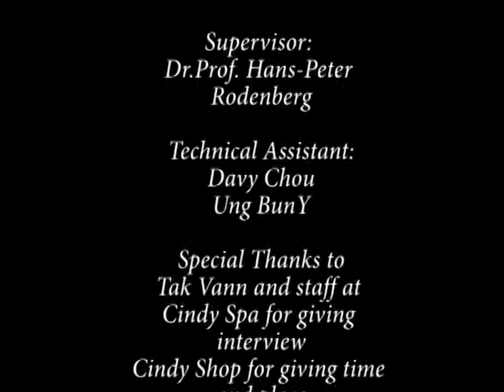A Day in A Life of a Lady Boy